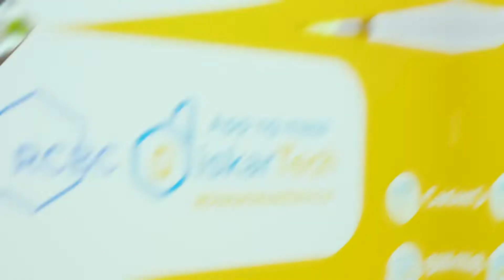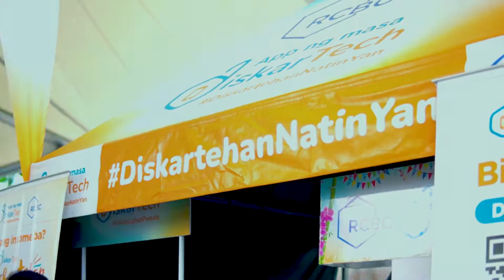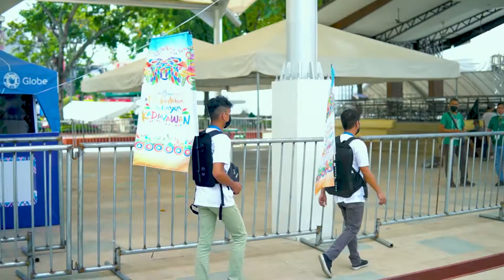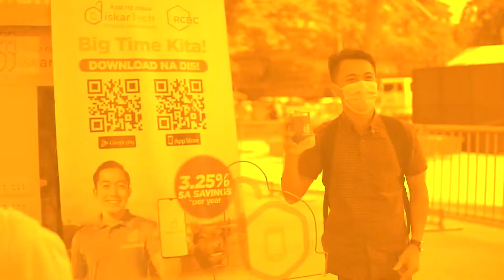Diskartehan Natin Yan sa Kadayawan 2022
Daghang Salamat, Davao! Sinamahan natin ang mga Dabawenyo sa pagcelebrate ng Kadayawan Festival. Nagbigay tayo ng mga tips para kumita, magsave, at protektahan ang pinaghirapan nating pera.

Pinagpugayan din natin ang pagiging maDiskarte ng bawat Dabawenyo sa iba’t ibang pagkilala-Hiyas ng DiskarTech  Madiskarteng Mamimitik, at Madiskarteng Dance Troupe.

Panoorin ang video para makita ang iba’t ibang masasayang pangyayari sa Kadayawan Festival. Kasama na rito ang Kick-Off Event ng Motobanking - ang banking service na lumalapit sa'yo.

Sa pagiging madiskarte at sa DiskarTech, makakamit natin ang pinapangarap na Buhay Asenso!